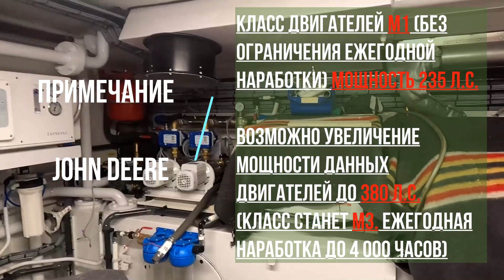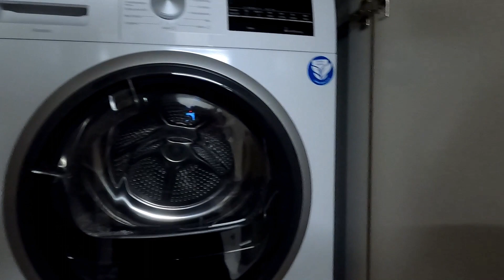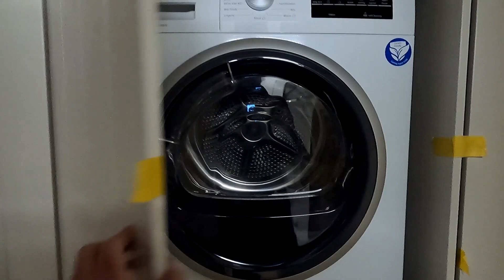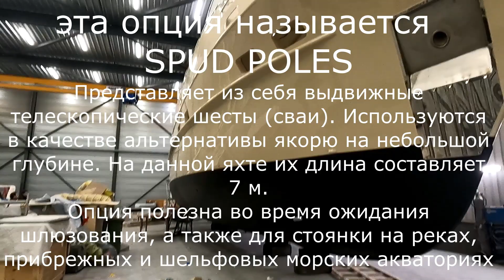Надежный Оффшор. Altena DOGGERSBANK 66 OFFSHORE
Надежная стальная яхта от верфи Altena (Альтена) из Нидерландов.
Модель не просто проверена временем (выпускается с 70-х годов), она является признанным образцом траулерных яхт класса А.
Готовность яхты - весна 2022 г.

длина общая: 20,05 м.
по ватерлинии: 18,28 м.
ширина: 5,65 м.
осадка: 1,70 м.
запас топлива: 9 800 л.
двигатели: 2 х John Deere по 235 л.c. /M1 raiting/
(возможно увеличение мощности до 380 л.с.)
дальность хода: свыше 3 000 морских миль
водоизмещение: 68 т.
мостовой габарит: 5,25
материал корпуса: сталь (7мм.)
материал надстройки: алюминий